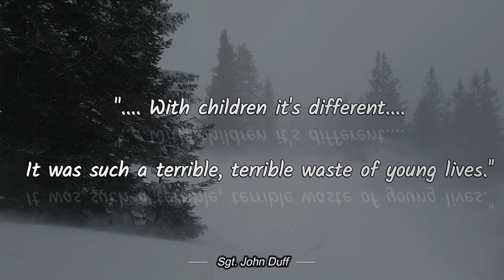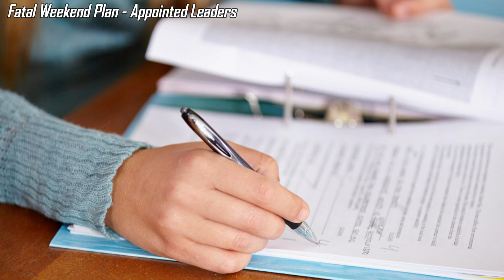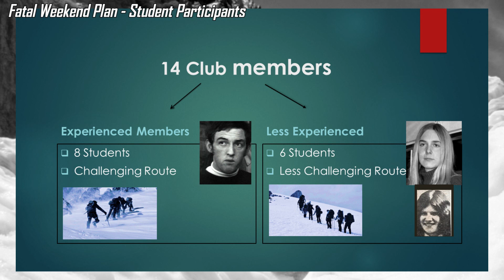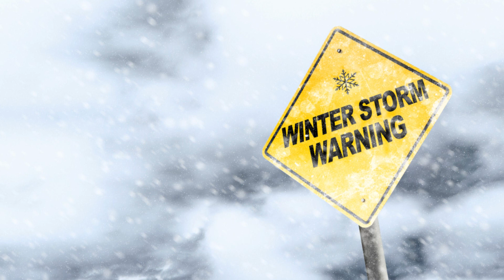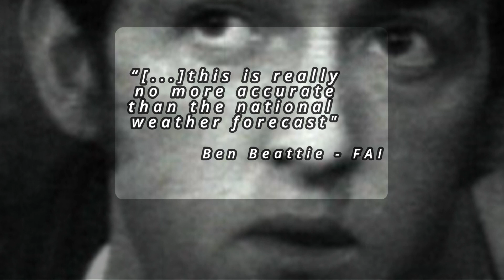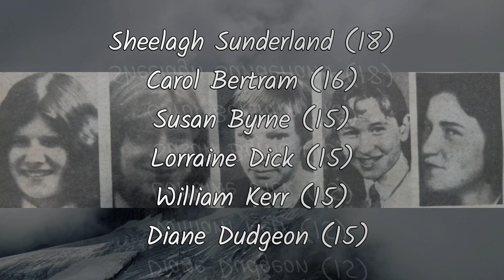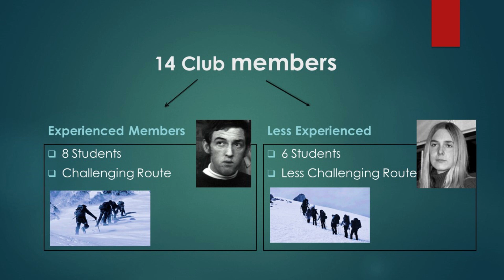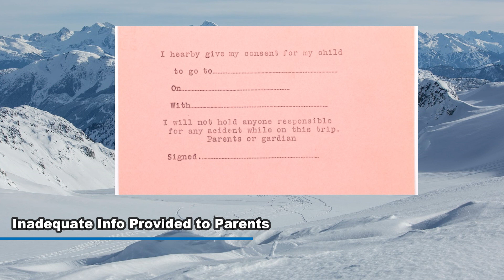Cairngorm Plateau: The Expedition That Killed 6 Teenagers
The Cairngorm Plateau Disaster, also known as Feith Buidhe Disaster, occurred in November 1971 when 14 students set off with their leaders for a weekend trip to the remote mountain range of Cairngorms. Only 8 returned back alive; the other 6 tragically lost their lives by freezing to death after many oversights at each step of the trip. It is often regarded as Britain’s worst mountaineering accident.

Timestamps:
0:00 : Introduction
0:44 : Cairngorm Plateau Disaster Background
3:22 : Planning a Fatal Weekend
5:49 : Emergency Alternative Plan
7:05 : Fatal Journey
18:55 : Fatal Accident Inquiry
25:07 : Final